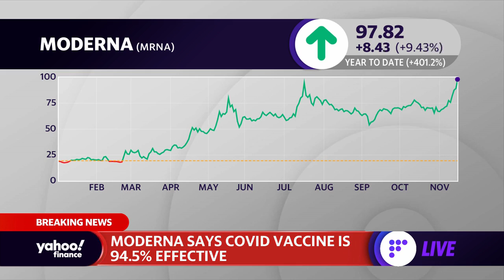Coronavirus vaccine: Moderna CEO discusses 94.5 efficacy rate and distribution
Yahoo Finance's Anjalee Khemlani speaks with Moderna CEO Stéphane Bancel  about the Moderna vaccine effectiveness and distribution.